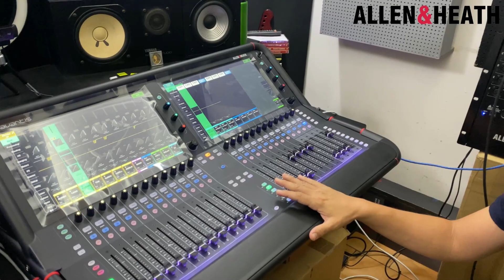CONECTIVIDADE ENTRE MESAS DE SOM DIGITAIS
Conheça um pouco da conectividade entre as mesas de som digitais da Allen&Heath, com as tecnologias atuais e diversos tipos de protocolos de comunicação.
As mesas digitais atuais existem no formato "stage" e também no formato "surface" com superfície de controle, e com a tecnologia dos protocolos digitais facilitam a comunicação entre os sistemas.
Esses protocolos são utilizados também em multicabos digitais, no vídeo utilizamos os protocolos nativos das series da Allen&Heath como; Dsnake, ACE, Slink.. mas as consoles também possuem compatibilidade com protocolos DANTE, MADI, WAVES, AES, AES3 entre outros.

Aprenda na prática o passo à passo para se tornar um profissional do áudio*
Vídeos de dicas e demonstrações práticas para técnicos e operadores de áudio*
Tenha acesso exclusivo ao conteúdo e material grátis..*